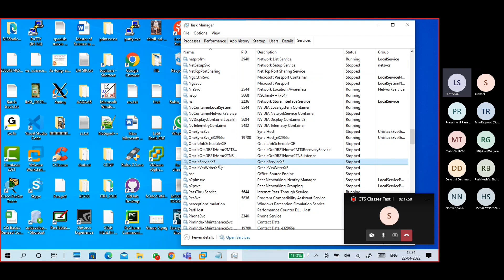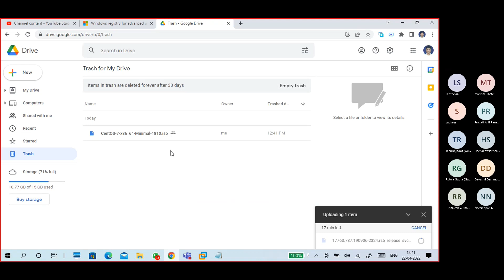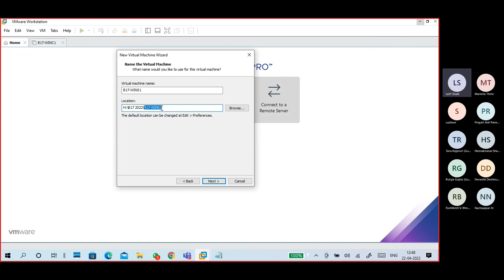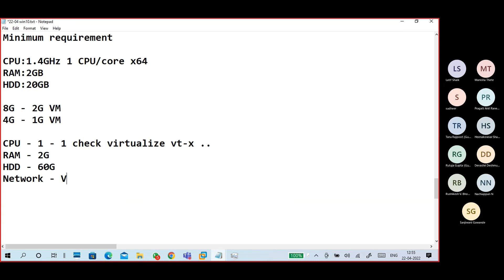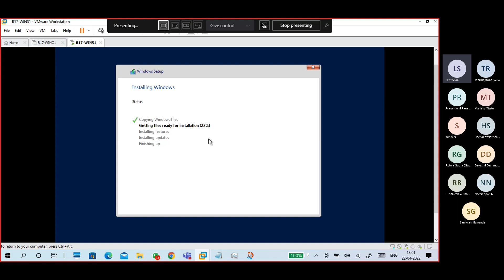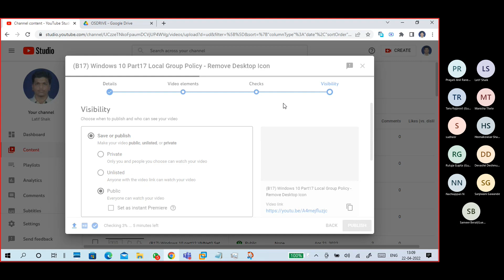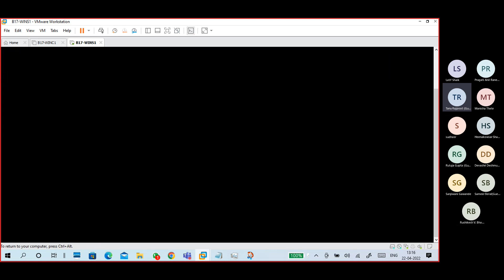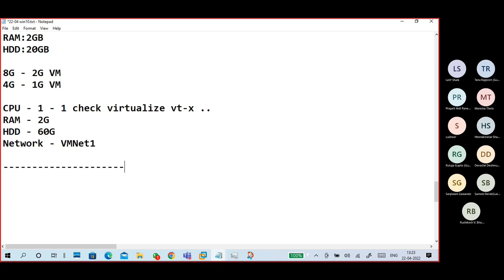(B17) Windows Server 2019 part1 Download , Create VM and Install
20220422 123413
windows server 2019 download

ISO

fill the form -continue

select lang -- english

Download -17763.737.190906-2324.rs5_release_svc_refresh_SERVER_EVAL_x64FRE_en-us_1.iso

5G
Create a VM for Windows server 2019 in Vmware Workstation

H:\B17 2022

VM name:B17-WINS1
VM Location:H:\B17 2022\B17-WINS1

Minimum requirement

CPU:1.4GHz 1 CPU/core x64
RAM:2GB
HDD:20GB

8G - 2G VM
4G - 1G VM

CPU - 1 - 1 check virtualize vt-x ..
RAM - 2G
HDD - 60G
Network - VMNet1